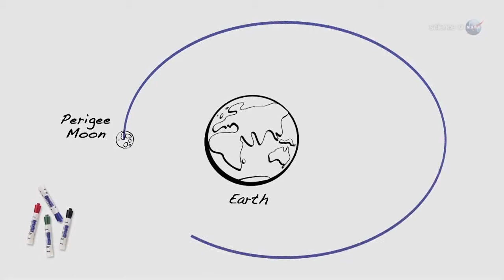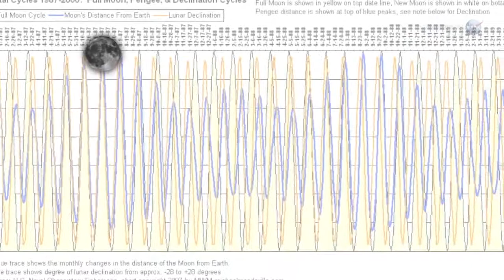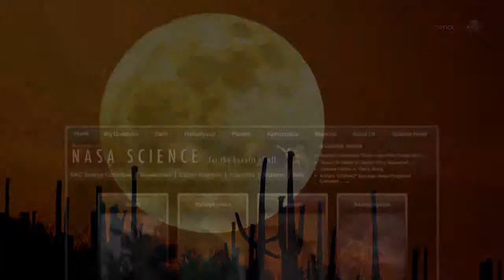Super-moon-flv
၂၀၁၂ တႏွစ္တာအတြက္ ထူးျခားတဲ့ Supermoon ျဖစ္စဥ္ကို လာမယ့္ ေမလ ၅ ရက္၊ ကဆုန္လျပည့္ေန႔မွာ ေတြ႔ၾကံဳရမယ္လို႔ အာကာသ၊ ၾကယ္တာရာနဲ႔ နကၡတ္ ေလ့လာသူေတြက ဆိုပါတယ္။